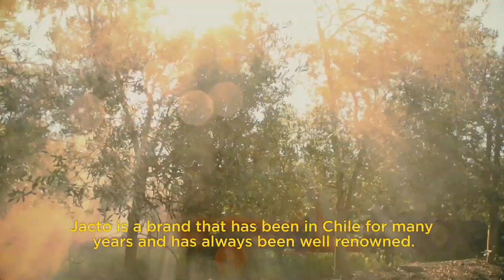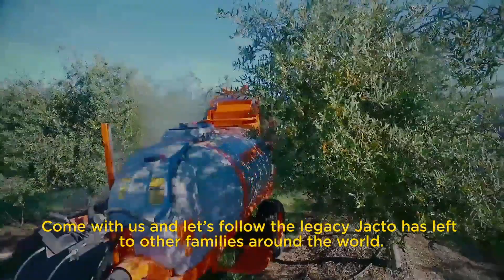Go With Jacto Campaign - Family Lyon – Chile - english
Chile is the destination of the series Go with Jacto this week. Meet the Lyon family and find out how they use their Arbus Air Blast sprayer in their beautiful fields of olive trees.